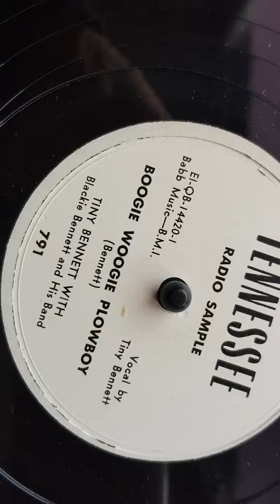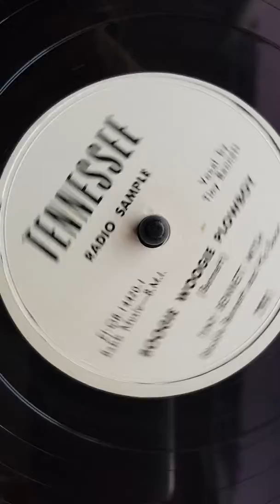Tiny Bennett - Boogie Woogie Plowboy